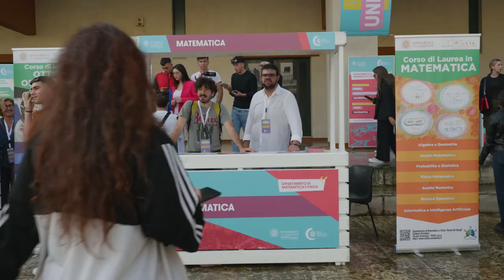Dipartimento di Matematica e Fisica "Ennio De Giorgi" UniSalento (Orientamento 2023/2024)